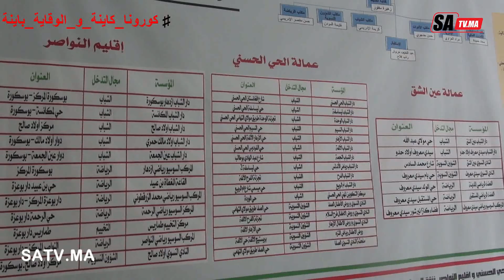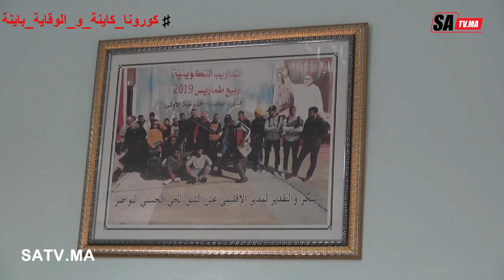هشام زلواش المدير الاقليمي لوزارة الثقافة الشباب والرياضة في لقاء حصري مع صوت العدالة الجزء الاؤل